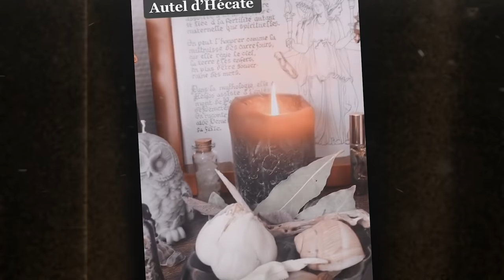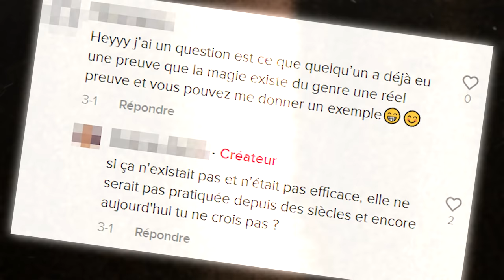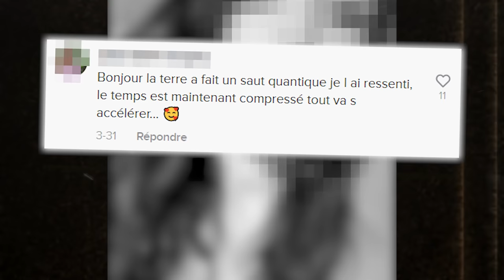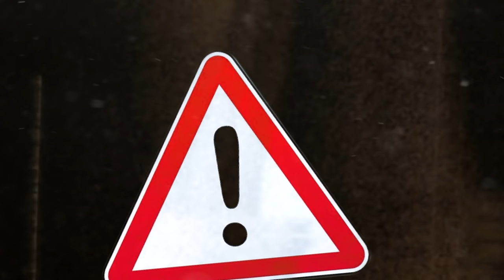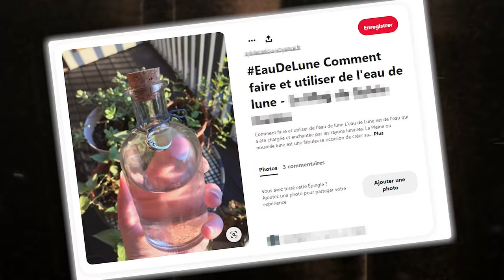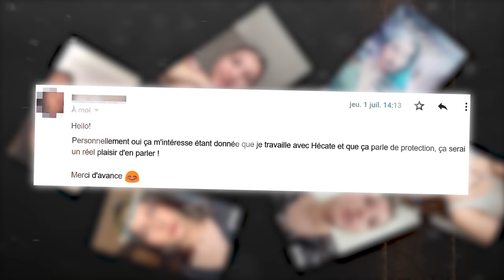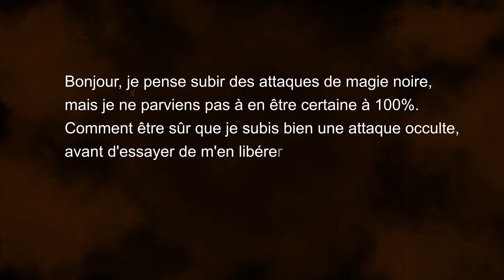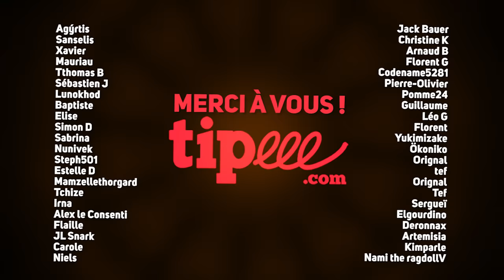Les SORCIÈRES sont sur TikTok ! (Feat. Clément Freze)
Wicca, rituels, sortilèges, magie noire, filtre d'amour... la mode de la sorcellerie explose chez les 18/25 ans et inonde le réseau social TikTok.
Plongez au cœur du « Witchtok » français, cette jeune communauté de sorcières en pleine essor.

❤️ Merci à Clément Freze pour son petit caméo qui s'est transformé en feat 😁 :

🎵 Musiques : compositions maison